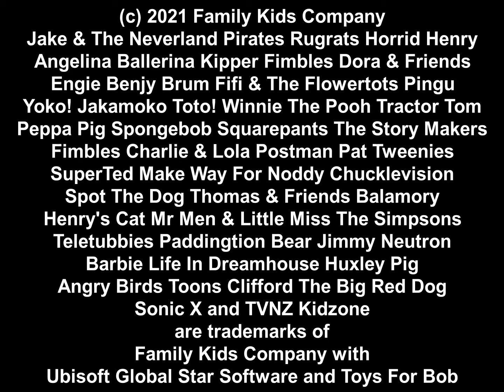Family Kids Adventure Fun! The Video Game UK 2021 Opening Logos